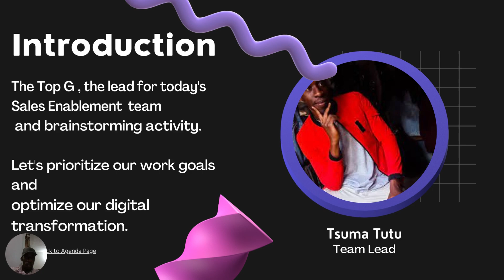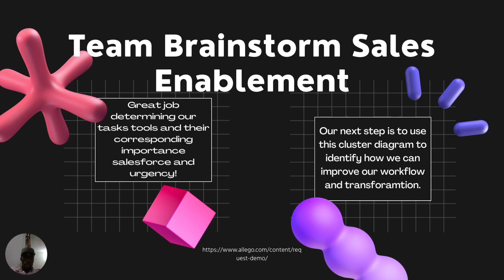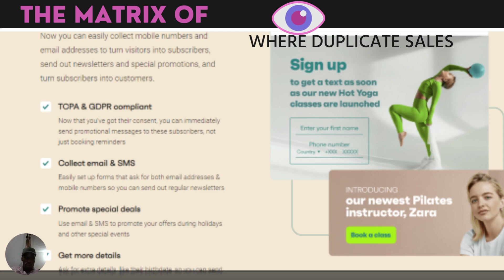Urgent Matrix Bulk SMS Marketing